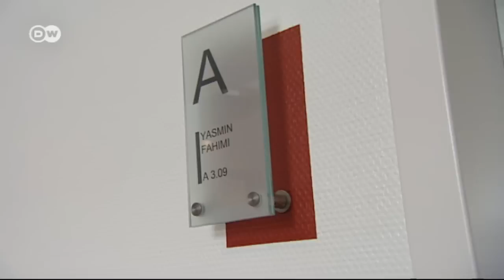Political Newcomer Yasmin Fahimi - the SPD's new general secretary | People & Politics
Scarcely anyone knows who she is, but that's about to change. As the new general secretary of the Social Democrat Party, Yasmin Fahimi will be promoting SPD policies. She's considered capable and incisive - some say pugnacious. Until now, the trained chemist has worked for a large trade union. The world of hard-hitting politics is unknown territory to her.